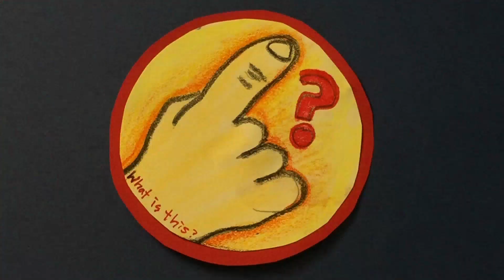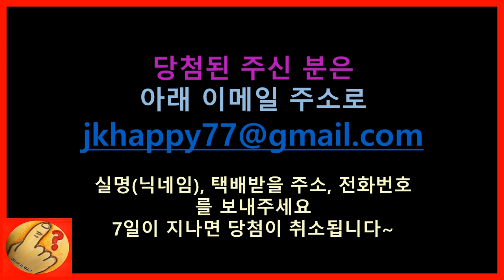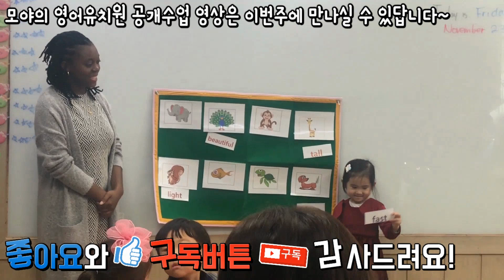독감일상 7일만에 집밖으로 첫외출 여러분이라면 어디 가실꺼예요? 벤츠 라운지 | 모야모야패밀리 moyamoyafamily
독감걸린 후 7일 유나는 앞뒤 주말이 껴서 거의 9일만에 첫외출을 했어요. 그런데 이모차가 교통사고 가 나는 바람에 벤츠서비스센터 로 차를 찾으러 갔네요~ 왠지 좋은 곳에 갔어야 했을 것 같은데... 그래도 유나는 처음 와본다며 좋아했어요 여러분이라면 제일 가고 싶은곳은 어디인가요?